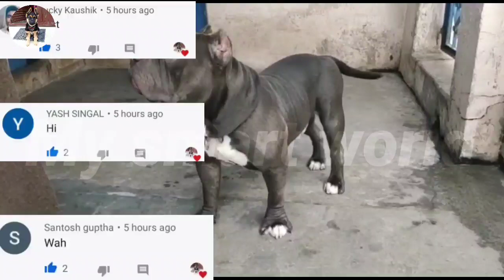wonderful quality of American bully dog | शर्त लगा लो ऐसी क्वालिटी नहीं देखी होगी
🎈🔴 TOP VIDEOS 🔴🎈
👉 eyna's Morning walk very funny video